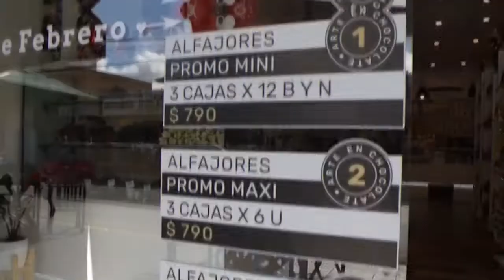Vango, arte en chocolate para regalar y regalarse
La chocolatería Vango cuenta con una variedad de productos ideales para sorprender a esa persona especial en el Día de los Enamorados.
Vanina nos muestra todas las cosas ricas que se pueden encontrar para todos los gustos.